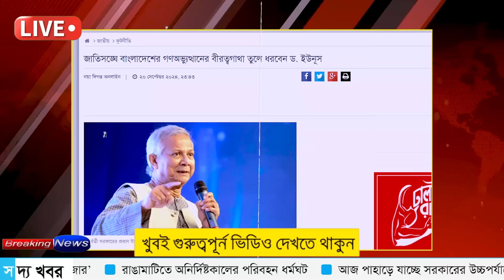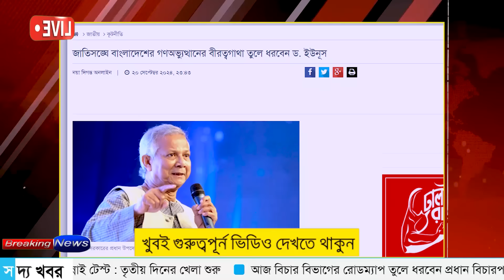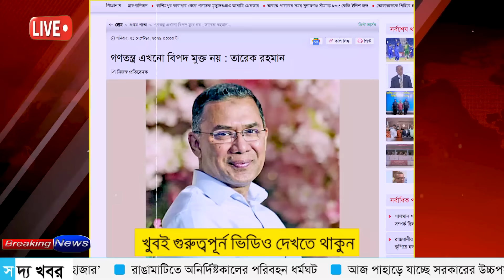Ajker Bangla Khobor 21 Sept 2024 | Bangladesh Letest News | Somoy SangbadNews | Bangla News Today